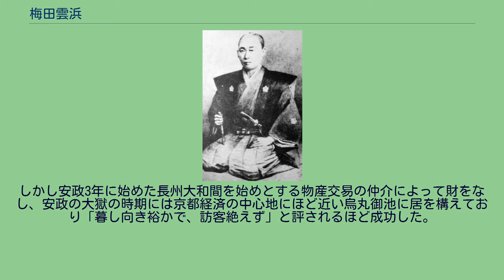梅田雲浜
梅田雲浜 梅田雲浜之碑、霊山護国神社 梅田 雲浜（うめだ うんぴん、文化12年6月7日（1815年7月13日）- 安政6年9月14日（1859年10月9日））は、江戸時代末期（幕末）の儒学者。
通称は源次郎。
名は義質、定明。
号は雲浜のほか、湖南。
文化12年6月7日（1815年7月13日）、小浜藩士・矢部義比の次男として誕生。
雲浜の号は、若狭国小浜海岸からの由来で名づけたという。
はじめ藩校・順造館、天保元年（1830年）には藩の儒学者・山口菅山から山崎闇斎学を学んだ。
その後、祖父の家系である梅田氏を継ぎ、大津に湖南塾を開いた。
天保14年（1843年）には京都へ上京して藩の塾である望楠軒の講師となる。
ところが、嘉永5年（1852年）に藩主・酒井忠義に建言したのが怒りに触れて藩籍を剥奪。
嘉永6年（1853年）、アメリカ合衆国のマシュー・ペリーが来航すると条約反対と外国人排斥による攘夷運動を訴えて尊皇攘夷を求める志士たちの先鋒となり、幕政を激しく批判した。
これが時の大老・井伊直弼による安政の大獄で摘発され、2人目の逮捕者となった。
捕縛後は京都から江戸に送られたが、取調べでも箒尻（ほうきじり）で何度も打たれる拷問においても何一つ口を割らず、安政6年9月14日（1859年10月9日）に獄中で病死した。
享年45。
流行のコレラに罹ったというが、拷問での傷の悪化による死因説もある。
雲浜の墓は、全国にまたがり、海禅寺（東京都台東区）・安祥院（京都市東山区）・松源寺（福井県小浜市）に置かれている。
安祥院近くにある京都霊山護国神社には雲浜の碑も建てられており、今も雲浜を慕い訪れる人が多いという。
幕末志士というと身分の低い貧乏侍というイメージがつきまとう。
雲浜も上京後、講師の仕事があるといえど赤貧洗うがごとくで、藩籍剥奪の後は同志へあてて「大困窮進退是れ谷（きわ）まり、一歩も動き候事も出来がたく候」と旅費の工面を求める手紙を書いたほどであった。
しかし安政3年に始めた長州大和間を始めとする物産交易の仲介によって財をなし、安政の大獄の時期には京都経済の中心地にほど近い烏丸御池に居を構えており「暮し向き裕かで、訪客絶えず」と評されるほど成功した。
それほどの転身を果たしつつも最期まで志士達の中心に在り続け、またその経済基盤および長州とのつながりを最大限に活用し、尊皇攘夷の運動を推し進めまた多くの志士を経済的に支援した。